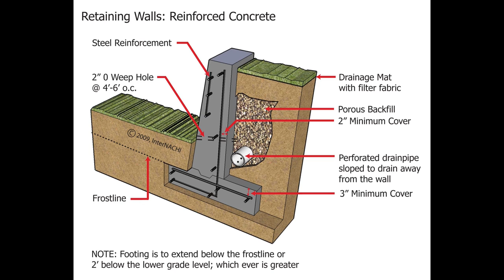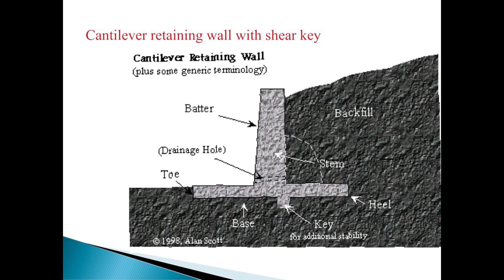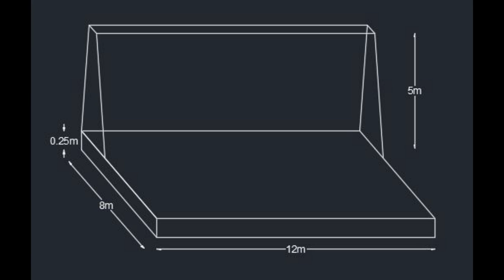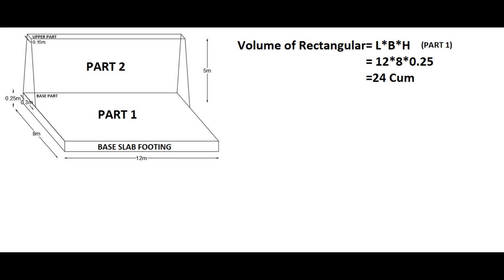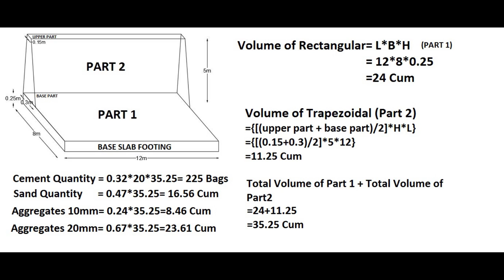What is Retaining Wall ? What is Base Slab? How to Find out Volume of Retaining Wall? Full Details..